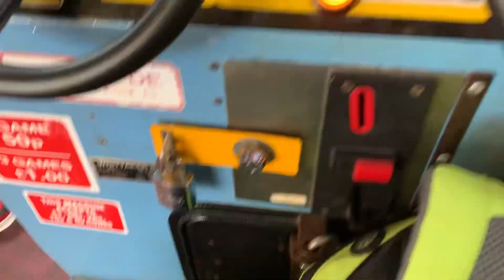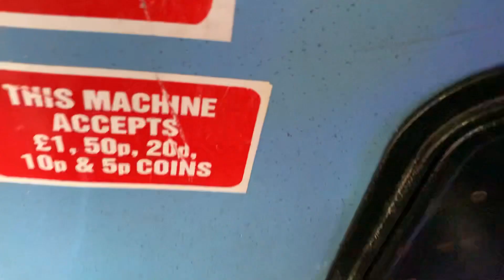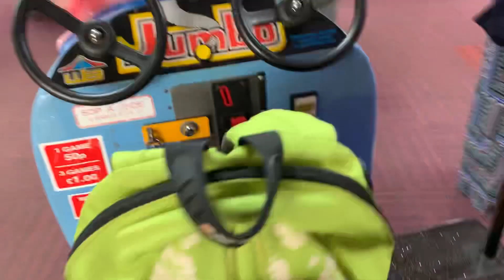Whittaker Bros Jumbo Elephant Kiddie Ride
Ride Name: Jumbo.
Cost Per Ride: 50p for 1 ride, £1 for 3 rides.
Duration Of Ride: 59 seconds.
Manufacturer: Whittaker Bros Ltd. of Oldham, United Kingdom.
Date Of Birth: 1991.
Licensed To: N/A.
Location Of Ride: Central Pier, Blackpool, Lancashire, UK.
Filming Date: Saturday 17th June 2023.

Description of Ride: This ride was released by Whittaker Bros in 1991 ready for 1992. Originally released in grey and with a canopy covering the seat, she was repainted to pink in the late 1990's to look like Nellie The Elephant, speaking of which the ride plays the song Nellie The Elephant when in motion.